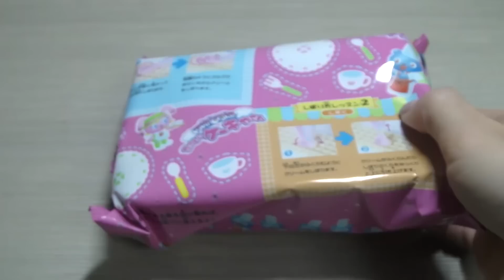아이스크림 만들기 "Cake Shop Ice Cream Cones Kit" (포핀쿠킨/코나푼/가루쿡/만들어먹는젤리)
* 이 동영상의 리얼 포스팅은 "양띵의 리얼 라이프" 블로그에 있습니다!